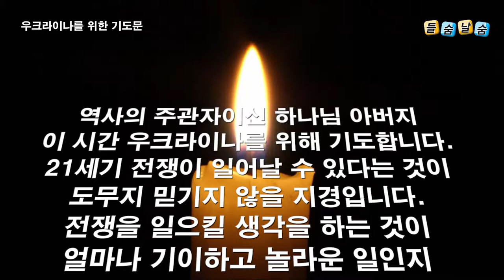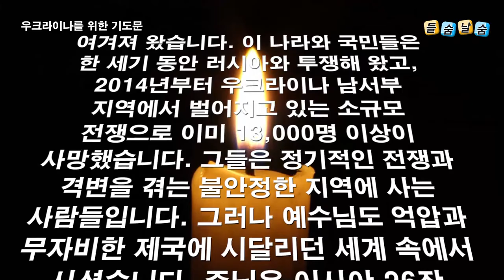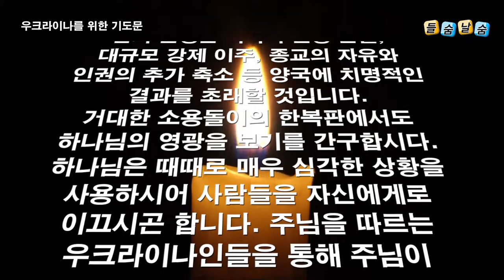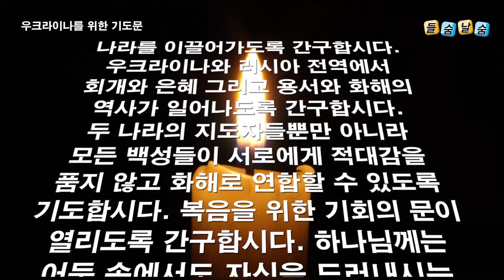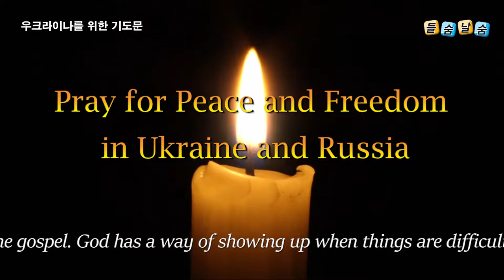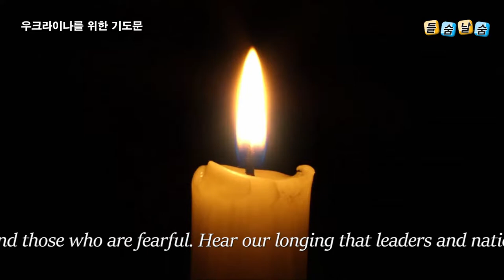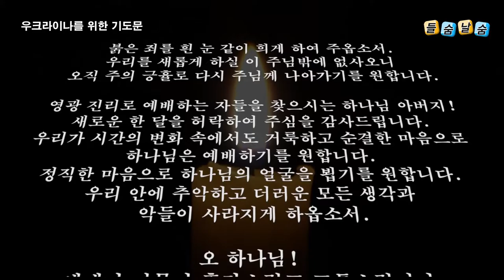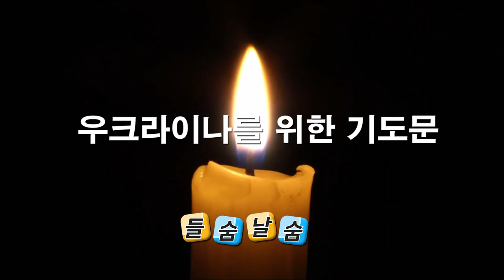우크라이나를 위한 기도문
1.우크라이나를 위한 기도문
2.우크라이나와 러시아의 평화와 자유를 위한 기도(Pray for Peace and Freedom in Ukraine and Russia)
3.영국의 연합개혁교회, 감리교회, 그리고 침례교연합교단이 발표한 우크라이나의 평화를 공동기도문(The Joint Public Issues Team of the United Reformed Church, Methodist Church and Baptist Union in the UK has issued the following prayer)
4.능력의 하나님
5.홀로 영화로우신 살아계신 하나님 아버지